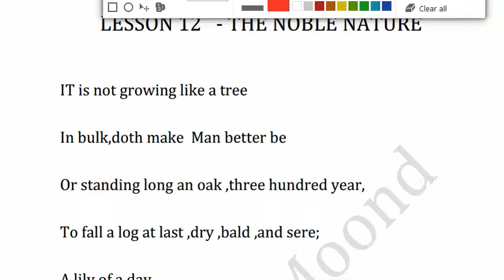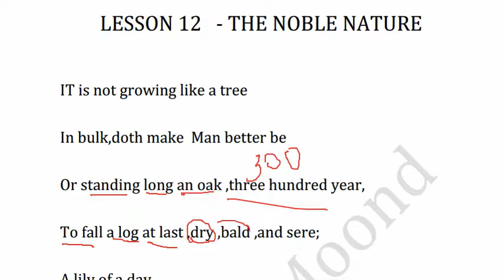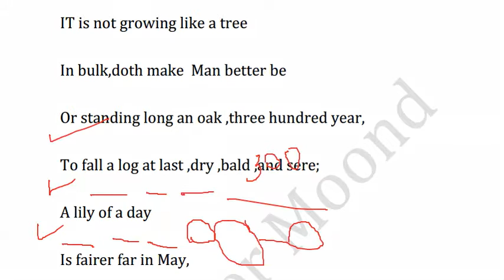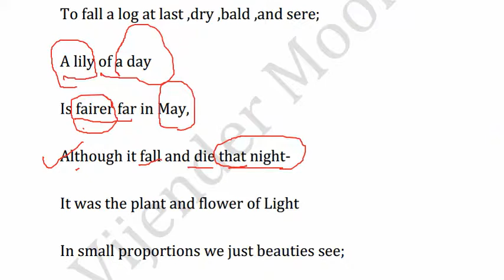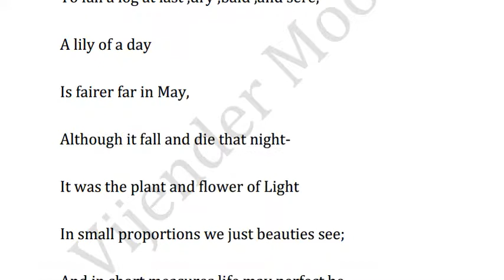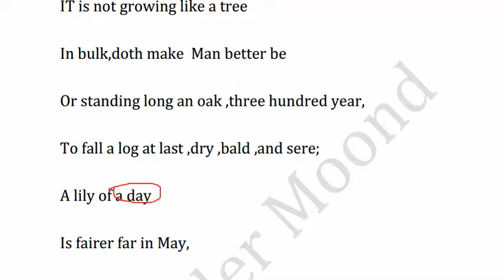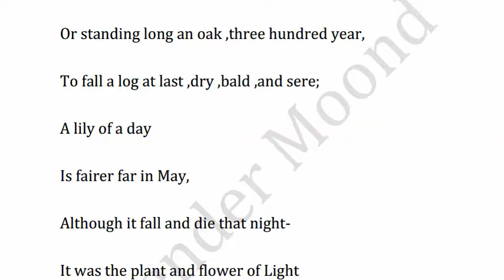Rbsc english class 12 lesson 12 the noble nature |rbsc english chapters |class 12 english poem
rbsc english class 12 chapter 12 the noble nature